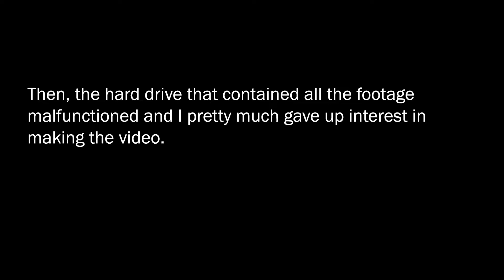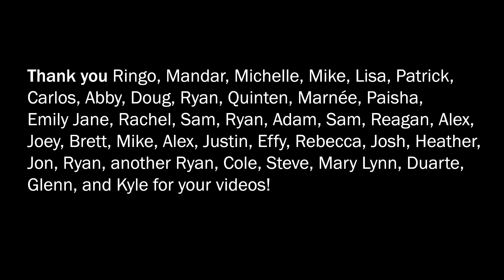Counterfeit Madison // Shout About Clout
There's a newer version of this video!